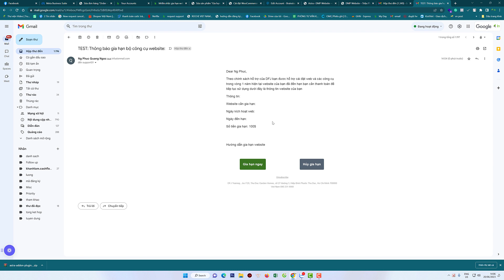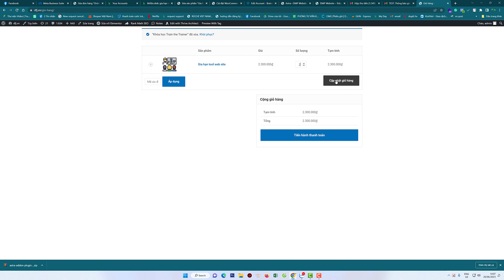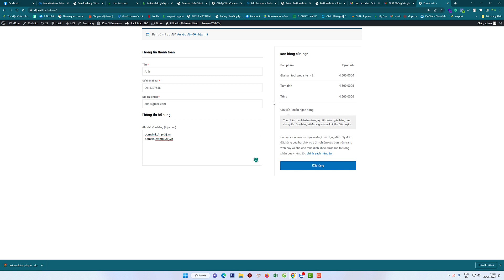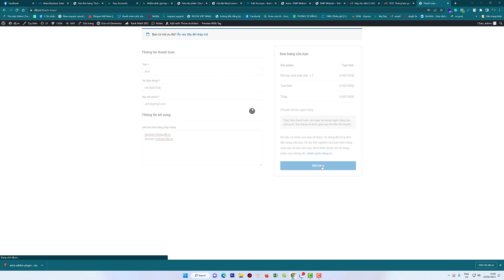Hướng dẫn gia hạn web dmp